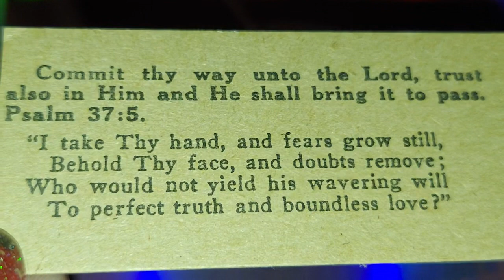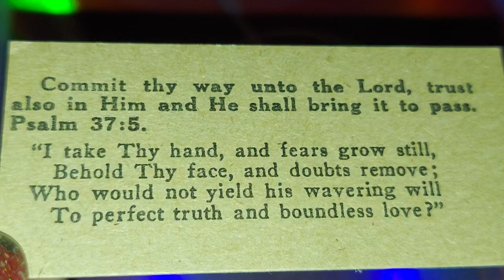PSALM 37:5 // COMMIT THY WAY UNTO THE LORD, TRUST ALSO IN HIM AND HE SHALL BRING IT TO PASS. 🙏